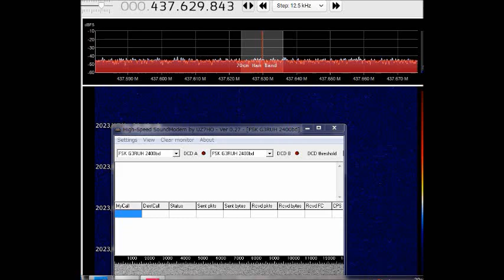437.625MHz UmKA-1 (RS40S) 2k4 GMSK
RTL-SDR + LNA + CJU Ant.
 FSK G3RUH